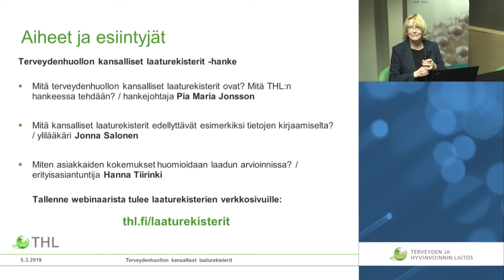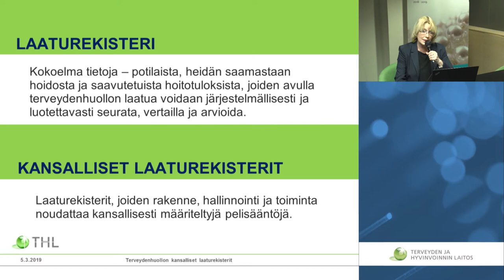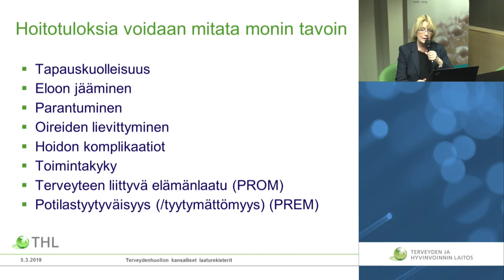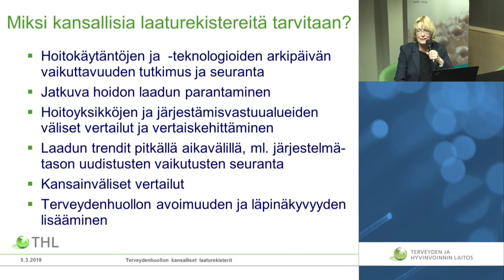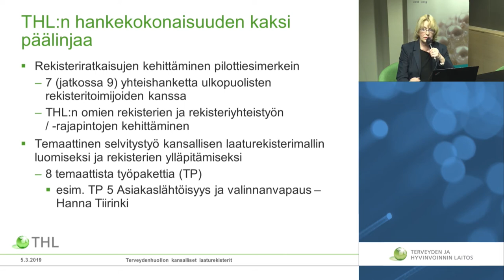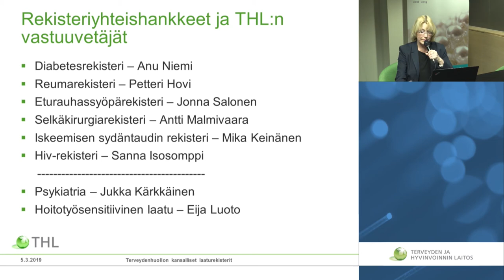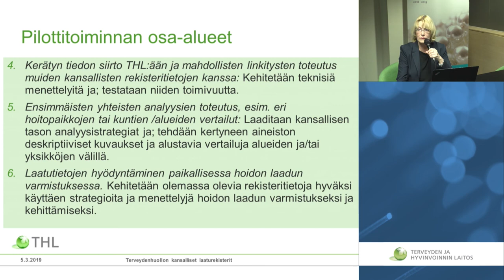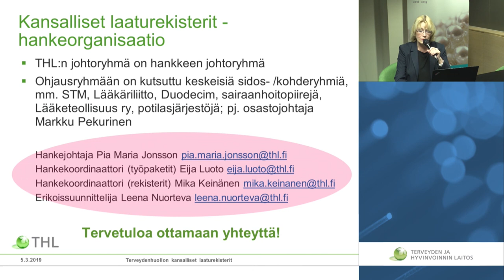Mihin laaturekistereitä tarvitaan? (Pia Maria Jonsson)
Mitä terveydenhuollon kansalliset laaturekisterit ovat? Mitä THL:n laaturekisteri-hankkeessa tehdään? Hankejohtaja Pia Maria Jonssonin osuus 5.3.2019 pidetystä webinaarista. Webinaarin osa 1/3.

Webinaarin muut osat (Kansalliset laaturekisterit, IT-ajatuksia - Jonna Salonen) (Asiakaslähtöisyys Laaturekisteri-hankkeessa - Hanna Tiirinki).